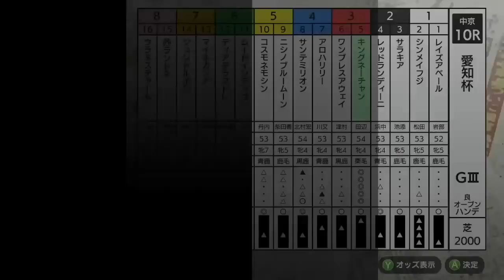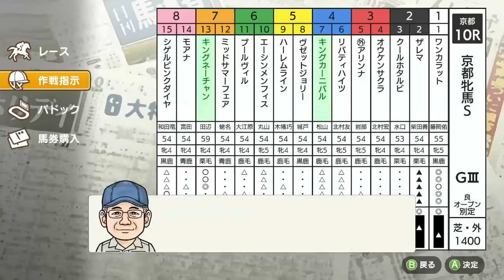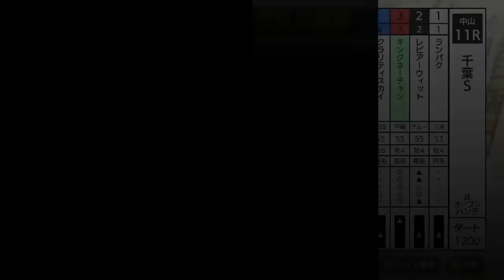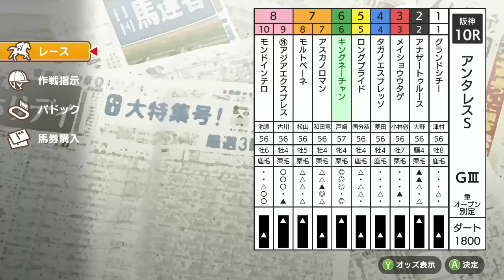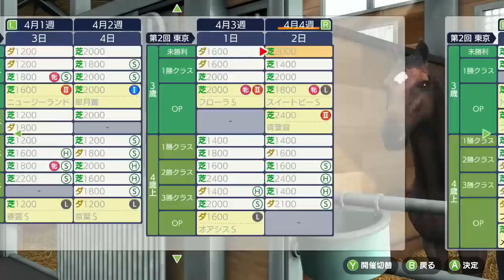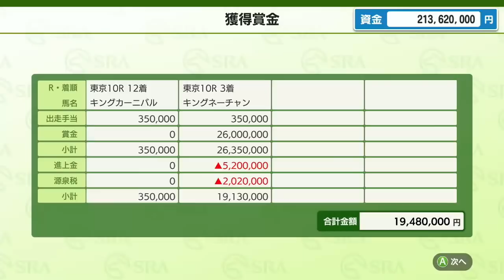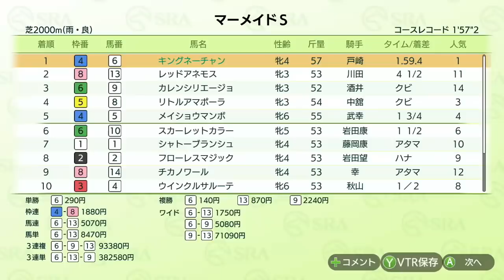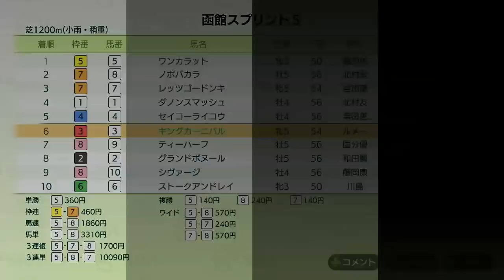【ダビスタ Switch版】＃6 キングネーチャンに続け！こいつに決めた！DERBY STALLION 実況